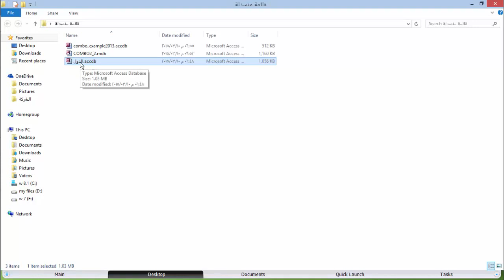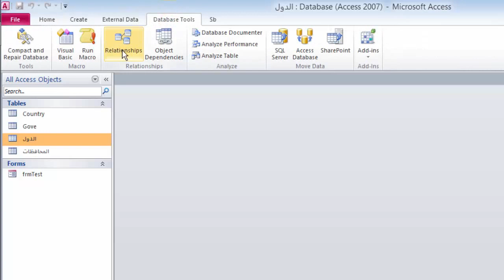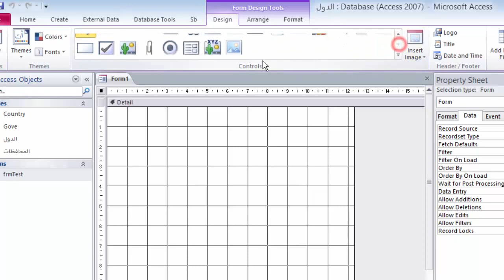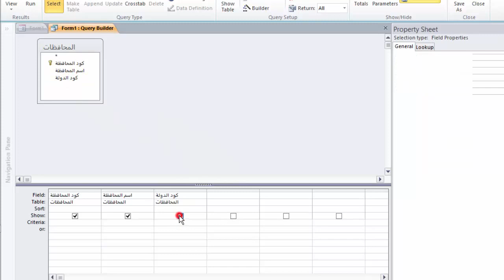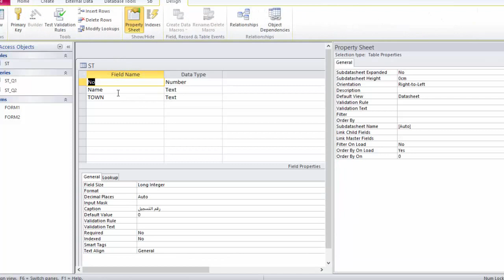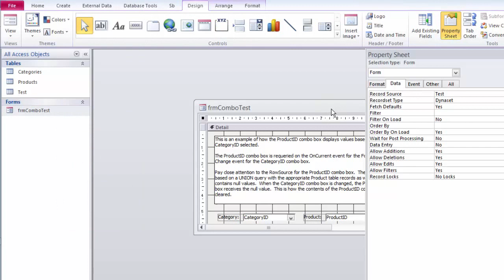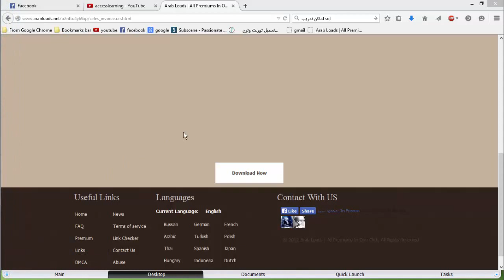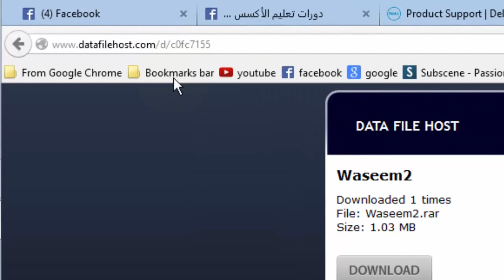القائمة المنسدلة | اكسس 2010 |combo box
فى هذه المعلومة نتعلم كيفية عمل قائمة منسدلة كومبو بوكس تعتمد على بيانات قائمة منسدلة اخرى
combo box
قائمة منسدلة
كومبو بوكس
اكسس 2010
معلومة فى اكسس